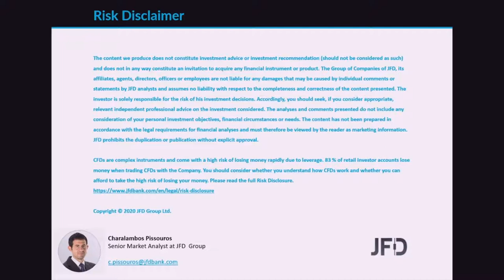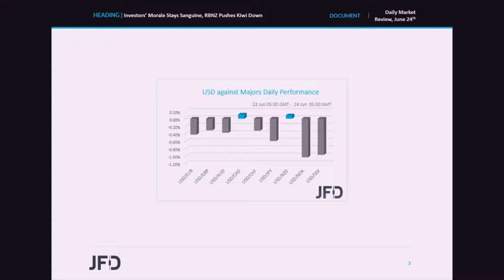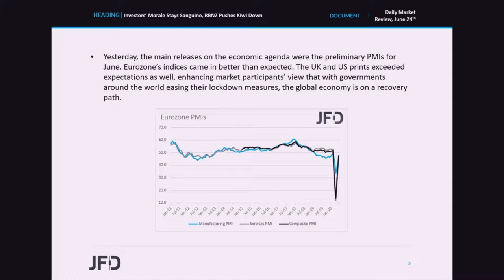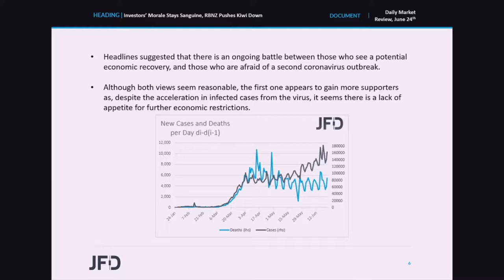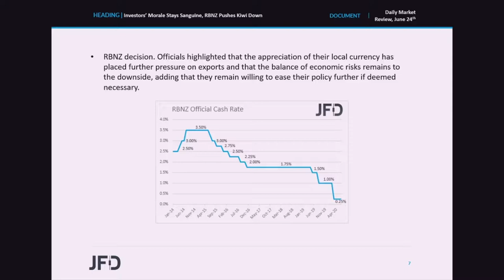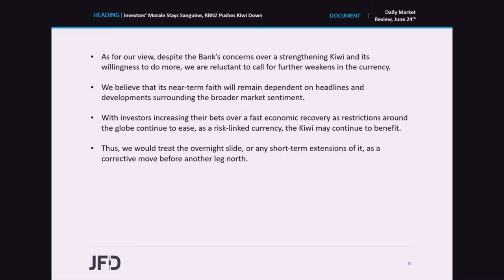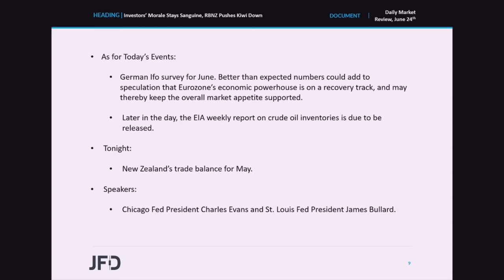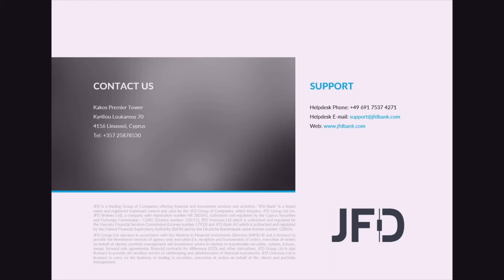Daily Market Review: Investors’ Morale Stays Sanguine, RBNZ Pushes Kiwi Down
Equities continued to rise on Tuesday and during the Asian morning Wednesday, as investors continued to increase their bets with regards to a global economic recovery after the fallout from the coronavirus spreading. In the FX sphere, the Kiwi was among the main G10 losers, coming under selling interest after the RBNZ said that the strengthening of the currency is hurting exports and that the risks of the economic outlook remain tilted to the downside.